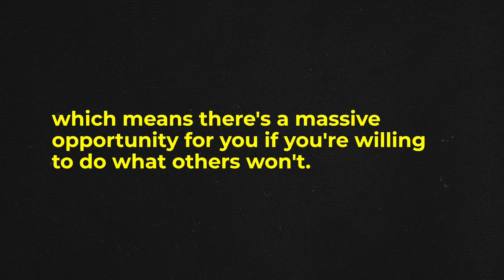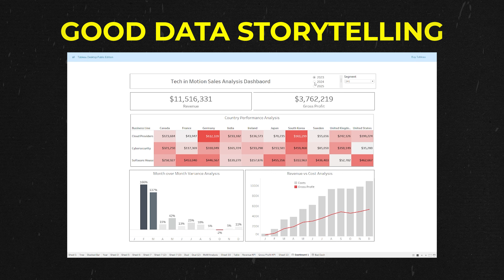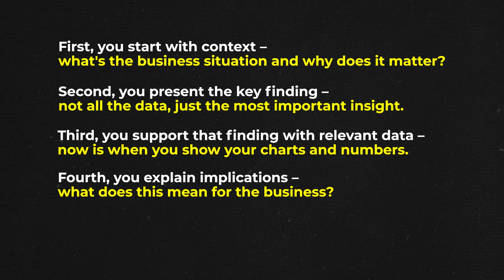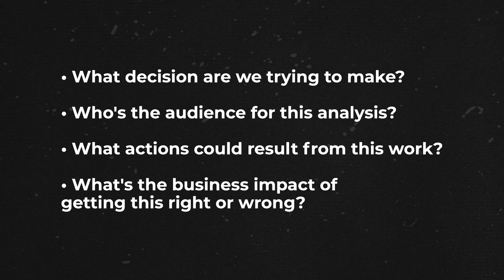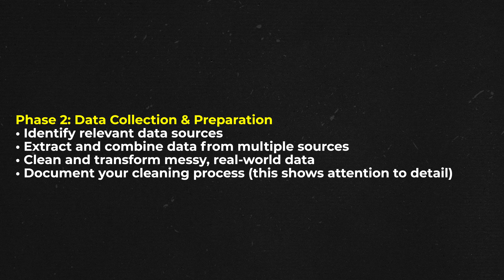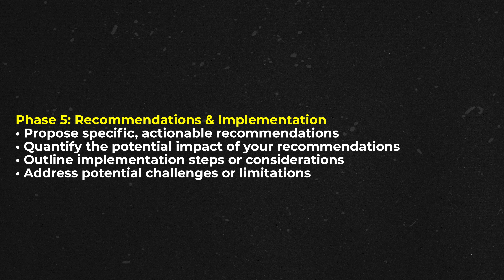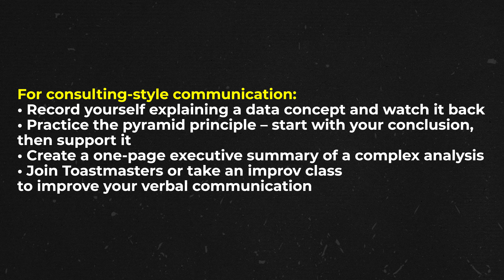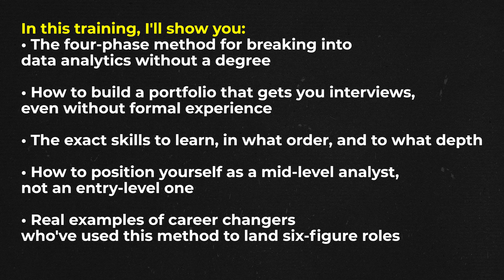Why SQL Isn’t Enough to Land a $100k Data Analyst Job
Work with me to land your first job in data analytics

Want to know what it takes to land a $100k data analyst job?

Here’s the hard truth: SQL alone isn’t the skill that gets you hired in 2025.

In this video, you’ll uncover what most aspiring data analysts completely miss. and why mastering just one tool is keeping you stuck.

If you’ve been:

- Grinding through SQL tutorials with no results
- Struggling to build a portfolio that actually gets interviews
- Wondering what it really takes to stand out in data analytics...

Then this is your wake-up call.

You're about to discover the missing link between learning and landing the job.

Whether you’re transitioning into data analytics, building your data analyst portfolio, or exploring careers in data science and business intelligence, this is the insight that changes everything.